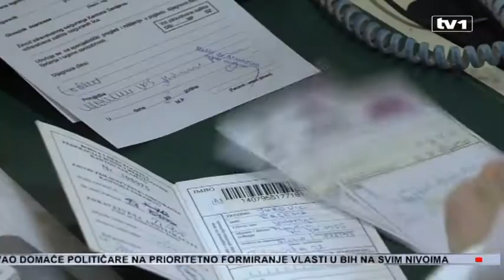Ko ima veće plaće – budžetski korisnici u Tuzli ili u Sarajevu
Sindikat budžetskih korisnika Tuzlanskog kantona neće dozvoliti da se plaće zaposlenima u državnoj službi umanje.

 Plan Vlade je da u ovom mandatu plate svim budžetskim korisnicima budu smanjene za 12 %. Sindikalci tvrde da u sarajevskom kantonu budžetski korisnici imaju duplo veća primanja. Istraživali smo – čije su plaće veće.

Odluku o smanjenju plaća budžetskim korisnicima za 12% Vlada Tuzlanskog kantona donijela je bez znanja sindikata. A to je tvrde nedopustivo. Dugovanja budžetskim korisnicima već su dosegla oko 10 miliona maraka. Kažu, rješenje nije u smanjenju plaća, nego u boljoj raspodjeli prihoda u kantonima.

Zlatan Begić, predsjednik sindikata visokog obrazovanja TK: “Hajde da zanemarimo pljačke koje su se dešavale, a za koje svi znamo da su bile. Za zloupotrebe, za nezakonita zapošljavanja Hajde da vidimo ko je donio neustavan zakon gdje građanin tuzlanskog kantona duplo manje vrijedi od građanina sarajevskog kantona.”

Provjerili smo sa predstavnicima sindikalnih organizacija - kolike su plaće nastavnika, doktora ili policijaca u Tuzlanskom kantonu i uporedili ih sa plaćama u Kantonu Sarajevo. Razlike skoro pa i nema.

Nastavnik koji radi u srednjoj školi u Tuzlanskom kantonu ima prosječnu plaću 882 marke. Za 18 maraka više radi nastavnik u sarajevskoj školi.

Prosječna plaća ljekara opće prakse u Tuzli je oko 1.200 maraka. Ljekar u Sarajevu zaradi između 1.050 i 1.100 maraka neto.

Plaća mlađeg policajca koji radi u saobraćaju u Tuzli iznosi 560 maraka, stariji policajci imaju 610 maraka, a inspektori oko 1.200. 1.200 je i prosječna plaća policijskih službenika u Kantonu Sarajevo.

Unatoč tome što razlike u plaćama budžetskih korisnika sarajevskog i tuzlanskog kantona, skoro pa i nema, iz Sindikata tvrde da nijedna druga Vlada, osim tuzlanske, nije planirala umanjenja te da ih neće dozvoliti. Ukoliko Vlada sutra ne povuče svoju odluku, deset hiljada budžetskih korisnika najavljuje štrajk i masovne proteste.